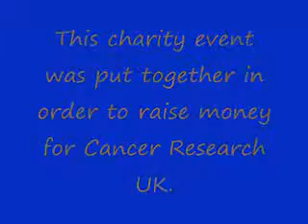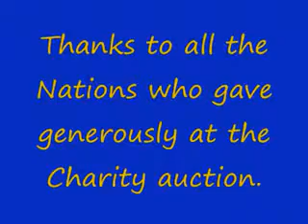RAF Airmarshall Dancing